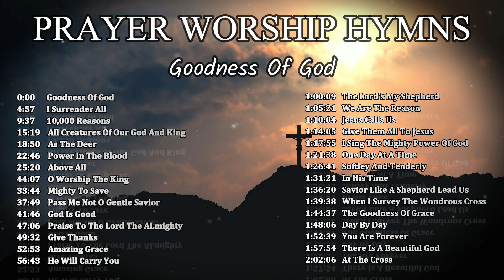Prayer Worship Hymns - Goodness of God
TRACKS
0:00      Goodness Of God
4:57      I Surrender All
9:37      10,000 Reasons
15:19    All Creatures Of Our God And King
18:50    As The Deer
22:46    Power In The Blood
25:20    Above All
44:07  O Worship The King
33:44    Mighty To Save
37:49    Pass Me Not O Gentle Savior
41:46    God Is Good
47:06    Praise To The Lord The Almighty
49:32    Give Thanks
52:53    Amazing Grace
56:43    He Will Carry You

1:00:09 The Lord's My Shepherd
1:05:21 We Are The Reason
1:10:04 Jesus Calls Us
1:14:05 Give Them All To Jesus
1:17:55 I Sing The Mighty Power Of God
1:21:38 One Day At A Time
1:26:41 Softley And Tenderly
1:31:21 In His Time
1:36:20 Savior Like A Shepherd Lead Us
1:39:38 When I Survey The Wondrous Cross
1:44:37 The Goodness Of Grace
1:48:06 Day By Day
1:52:39 You Are Forever
1:57:54 There Is A Beautiful God
2:02:06 At The Cross